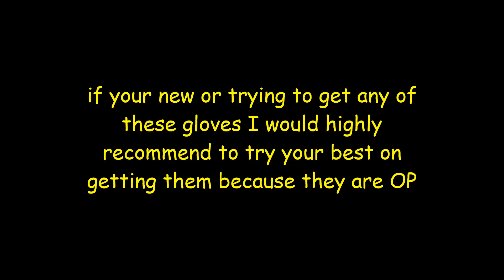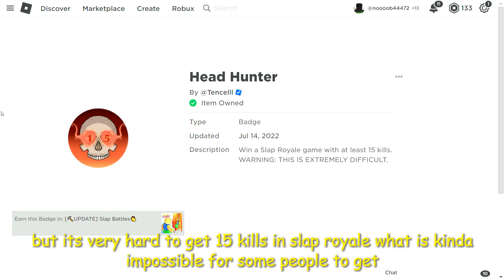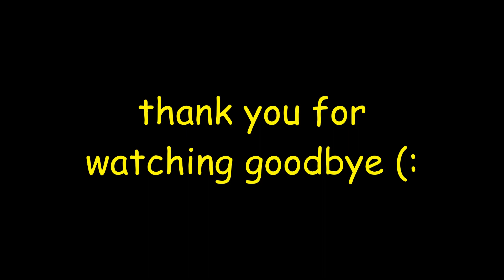Gloves That Are MOST Worth Getting In Slap Battles